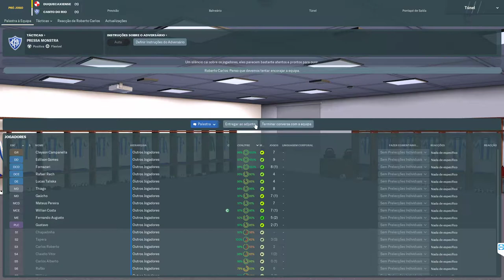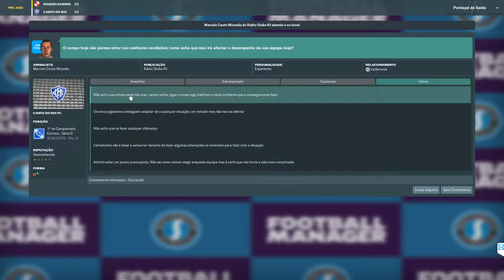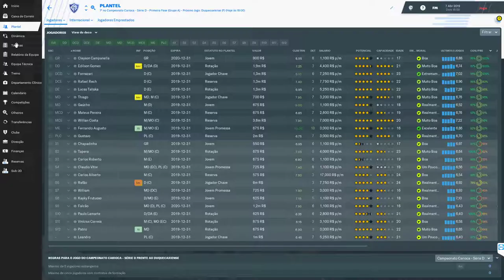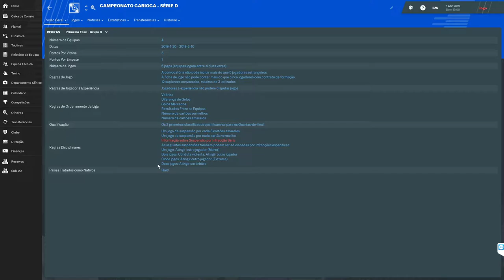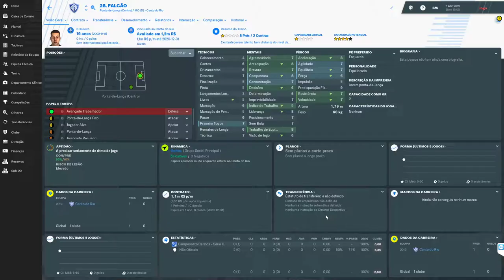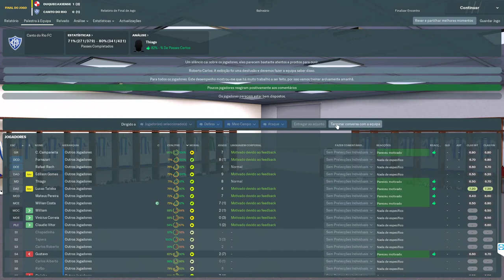#17 - CANTO DO RIO FC - CARIOCA SERIE D - SEMI (VOLTA)